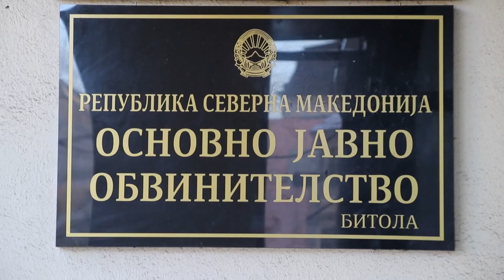БИТОЛА МАЖ СИЛУВАЛ ДУШЕВНО ЗАБОЛЕНО ЛИЦЕ ЧИНОТ ГО ПРЕНЕСУВАЛ НА ЈУТЈУБ 29 05 2024